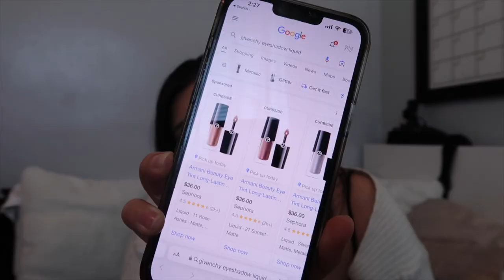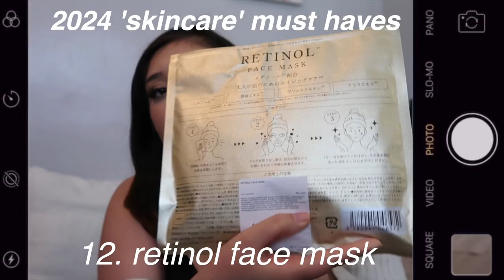products YOU NEED for 2024 | skincare, fragrance, + beauty products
hi babes! xoxo let's talk products NEEDED for 2024! this includes (skincare, beauty, & fragrance products)...heres the thing we sometimes don't realize the smallest items make the biggest difference. i hope you enjoy this video, luv ya xx

Don't forget to S U B S C R I B E my loves xoxo

streaming platforms
- Apple Podcast
- Google Podcast

luv u all more than you know xoxoxo!

chapters:
0:00  intro
1:18   hair must haves - gisou hair oil
3:25   hair must haves - it's a 10
5:10   hair must haves - hair clips
6:45   makeup must haves - mac liquid dazzle shadows
9:31   makeup must haves - cosmetic spatula/ eyelash applicator
12:04  makeup must haves - danessa myricks colorfix
13:06  fragrance must haves - frenshe cashmere vanilla
14:21  fragrance must haves - sol de Janeiro '68'
15:12  fragrance must haves - sol de Janeiro '62'
15:47  skincare must haves - cosrx skin mucin
17:09  skincare must haves - mac makeup remover
19:16  skincare must haves - retinal face masks